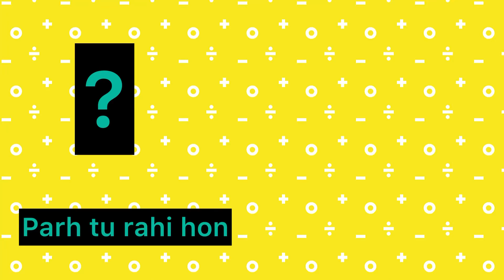Yeh bhi khoob hy